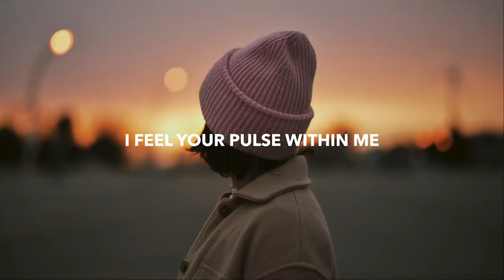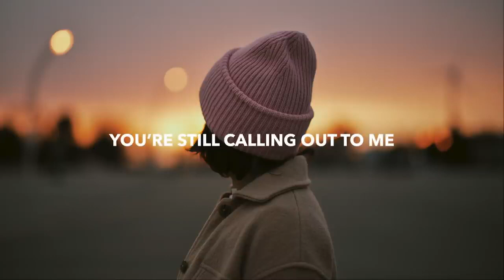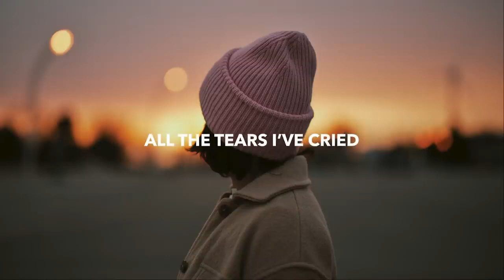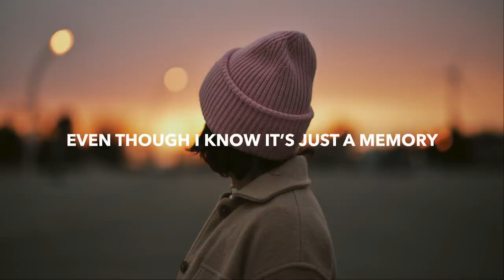ALLTALE - Just A Memory (Lyrics) feat. Alexxi